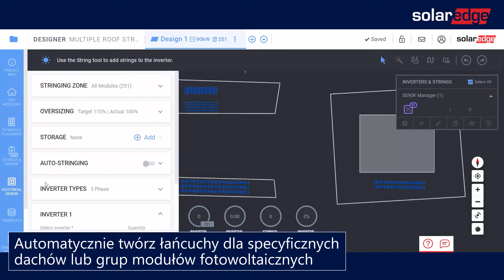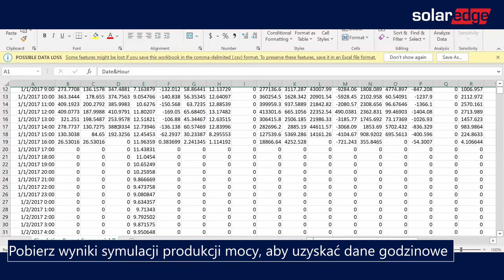SolarEdge Designer - szybsze i łatwiejsze projektowanie komercyjnych systemów fotowoltaicznych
Program do projektowania instalacji PV SolarEdge Designer to innowacyjne narzędzie, które pozwala na szybkie i dokładne przygotowanie projektu instalacji elektrycznej przez instalatora. W tym filmie przedstawiamy, w jaki sposób szybciej i prościej zaprojektować komercyjny system PV. Jeżeli chcesz dowiedzieć się więcej o programie do projektowania instalacji fotowoltaicznych SolarEdge Designer, odwiedź naszą stronę internetową lub platformę e-learningową EDGE Academy.